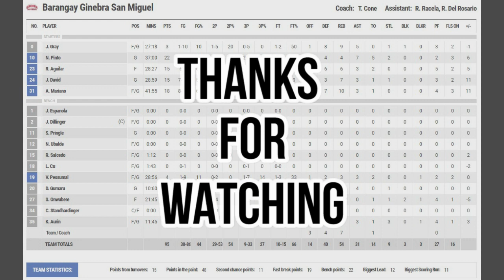BARANGAY GINEBRA VS PHEONIX SUPER LPG/TOP 10 PLAYS OF THE NIGHT/HIGHLIGHTS/PBA ON-TOUR